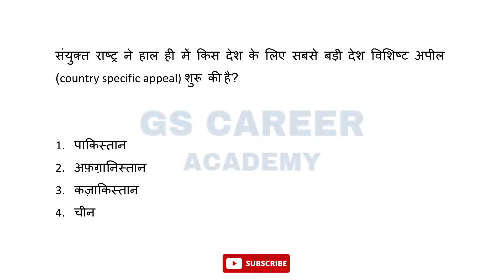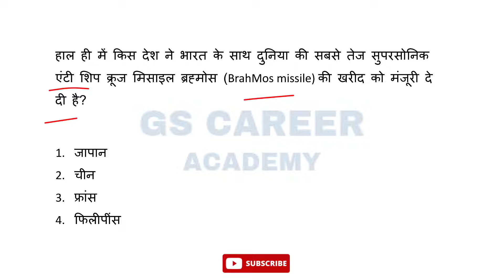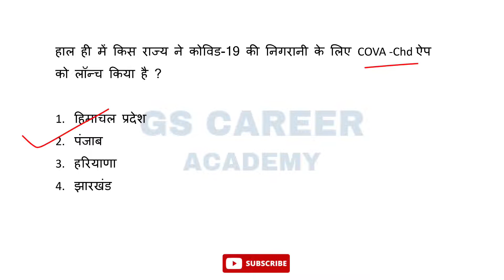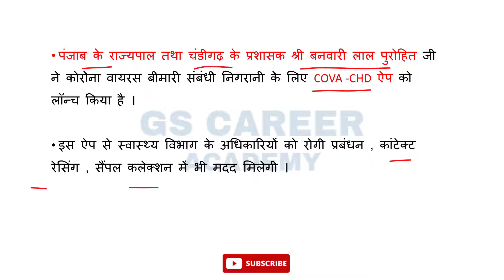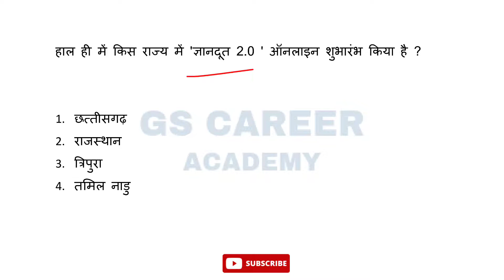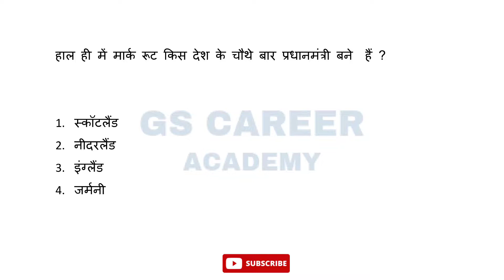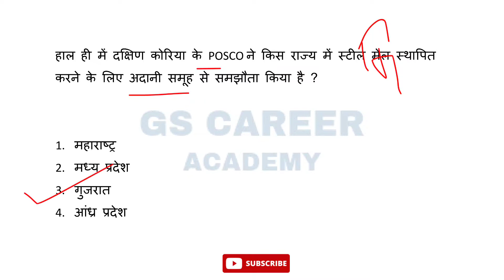DAILY CURRENT AFFAIRS 15 JANUARY 2022 || हिंदी करेंट अफेयर्स 15 जनवरी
15 january 2022 daily current affairs...

About this Class of current affairs

15 January current affairs
15 january 2022 current affairs
करंट अफेयर्स इन हिंदी
 15 जनवरी 2022 करंट अफेयर्स
. GS CAREER ACADEMY.

|| THIS CLASS OF CURRENT AFFAIRS ALL THE TOPICS WHICH WILL HELPFUL FOR STUDENTS EXAM ||

According to exam demand GS CAREER ACADEMY COVERS ALL THE THE TOPICS OF CURRENT AFFAIRS

SPORTS CURRENT NEWS
POLITICAL CURRENT AFFAIRS
BUSSINESS CURRENT AFFAIRS
STATE WISE CURRENT AFFAIRS

🟡. GS CAREER ACADEMY. ⚪

➡️UPSC EXAMS , STATE PCS, STATE PSC..

SSC CGL, SSC CHSL, SSC MTS, SSC GD, SSC JE SSC CPO.
RAILWAY JE, RRB NTPC ,RRB GROUP D, RRB LOCO PILOT.
MP MPOLICE, MPPSC, MPSI,MPCONSTABLE, MPTET, UPPSC,UPSI,UPPCS,.
DEFENSE EXAMS (AFCAT, NDA, CDS, ARMY ,AIRFORCE XY GROUP, ) INDIAN COAST GUARD

🔜BANKING EXAMS , SBI PO , SBI CLERK, IBPS,...

WATCH ALL THE CLASS OF GS CAREER ACADEMY. CLASSES WILL SURELY HELP IN YOUR EXAMS.

15 JANUARY 2022 CURRENT AFFAIRS BY GS CAREER ACADEMY🔵

CURRENT AFFAIRS CLASS COMES IN EVERY MORNING 🌅

15 January current affairs
15  january 2022 current affairs
 15 जनवरी 2022 करंट अफेयर्स
. GS CAREER ACADEMY.

SPORTS CURRENT NEWS
POLITICAL CURRENT AFFAIRS
BUSSINESS CURRENT AFFAIRS

🟡. GS CAREER ACADEMY. ⚪

15 JANUARY 2022 CURRENT AFFAIRS BY GS CAREER ACADEMY🔵